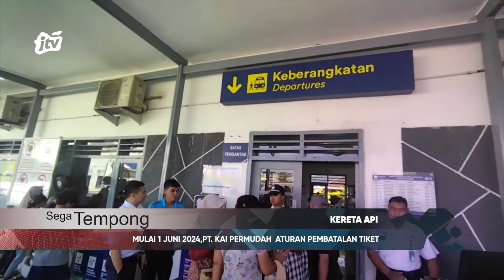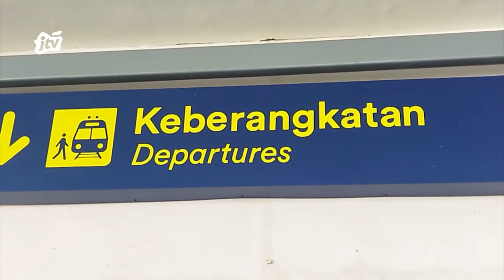MULAI 1 JUNI 2024,PT KAI PERMUDAH ATURAN PEMBATALAN TIKET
MANAGER HUKUM DAN HUMAS KAI DAOP 9 JEMBER,CAHYO WIDIANTORO MENGATAKAN.SEBELUMNYA PEMBATALAN TIKET ATAS INISIATIF PENUMPANG,BEA DIKEMBALIKAN 30-45 HARI SETELAH PROSES PEMBATALAN MELALUI TRANSFER BANK ATAUPUN TUNAI.MULAI 1 JUNI,WAKTU PENGEMBALIAN BEA TIKET DIPERSINGKAT MENJADI MAKSIMAL 7 HARI.